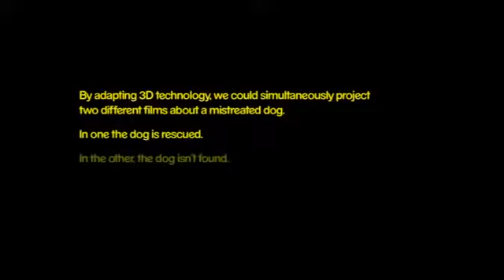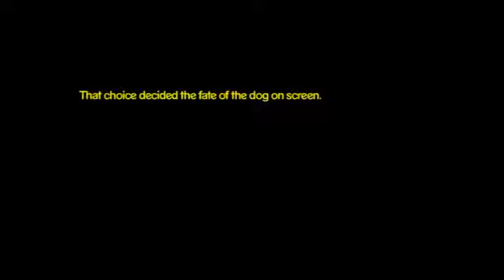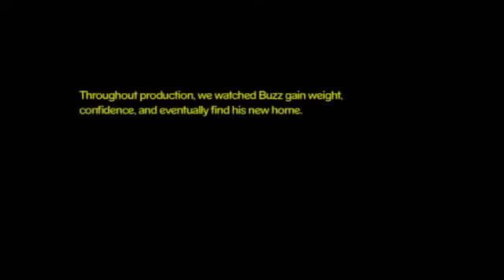Pedigree Adoption Drive Donation glasses Case Study